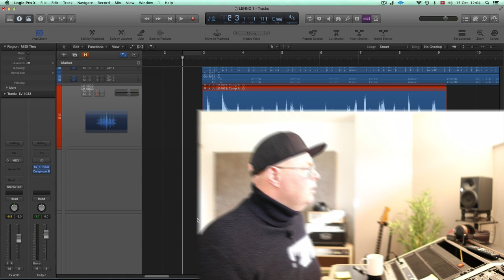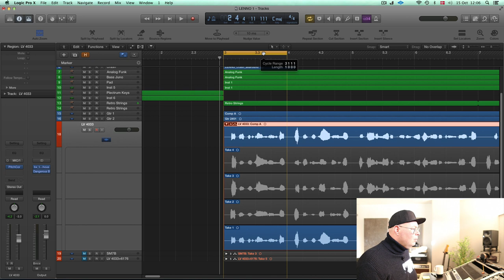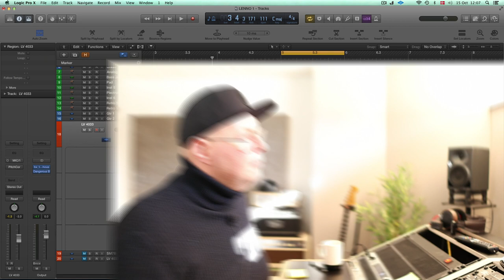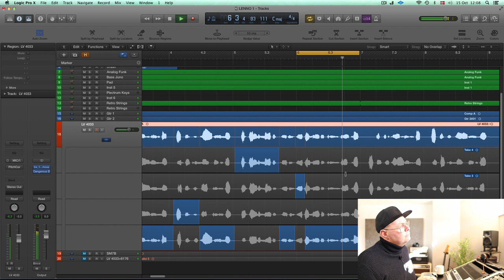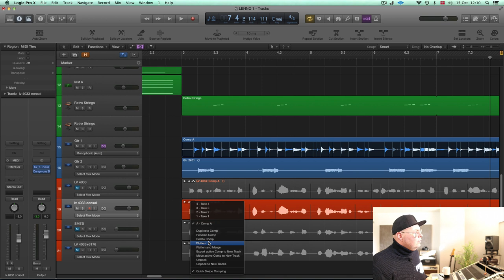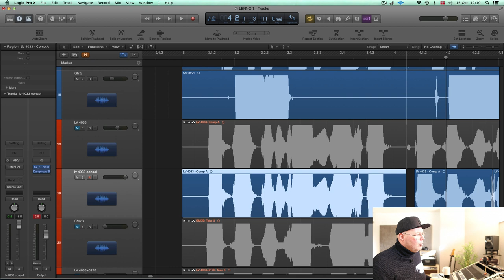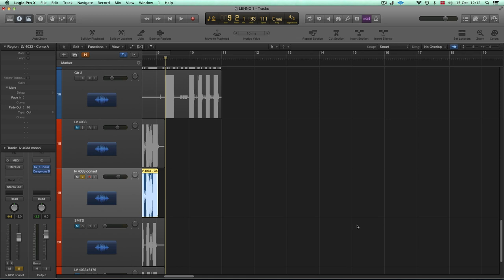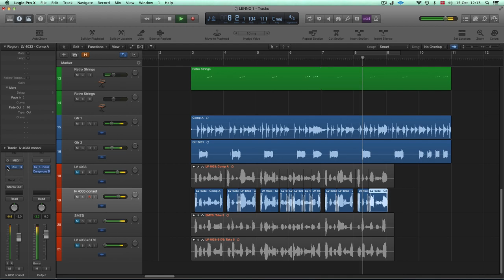Vokal-redigering for begyndere | Part 2 | Vocal comping / Redigering / Optimering